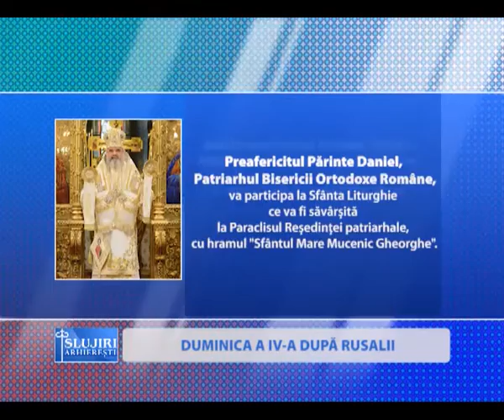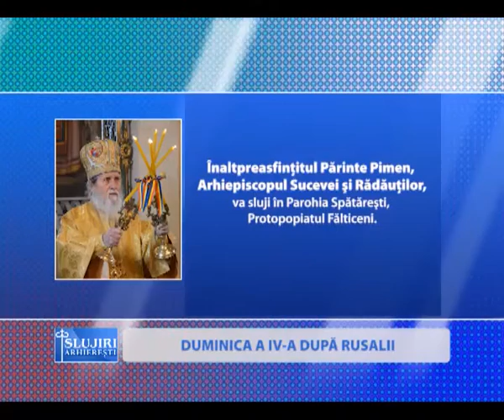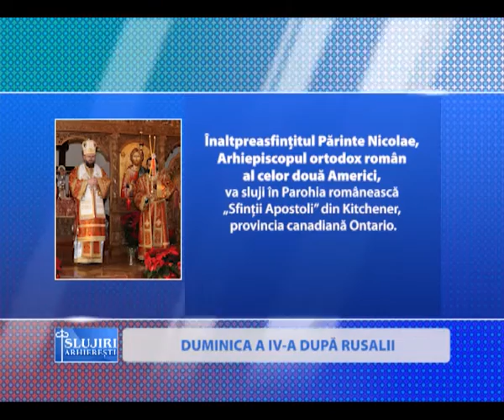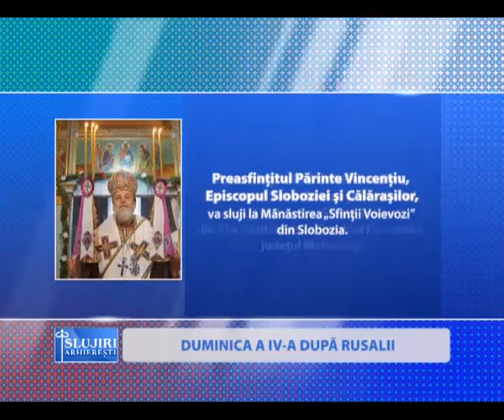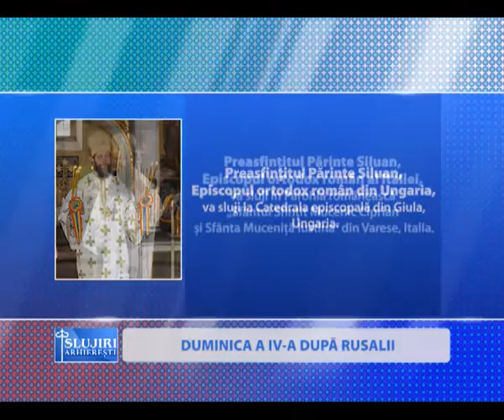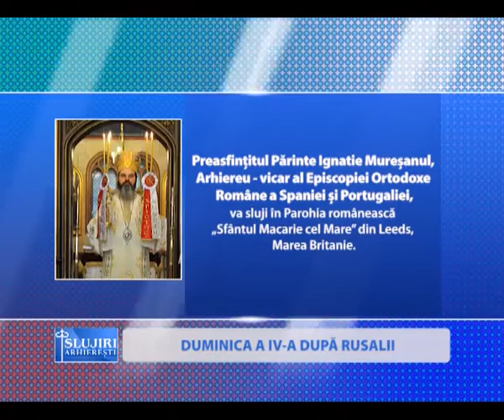Slujiri arhierești în Duminica a IV-a după Rusalii